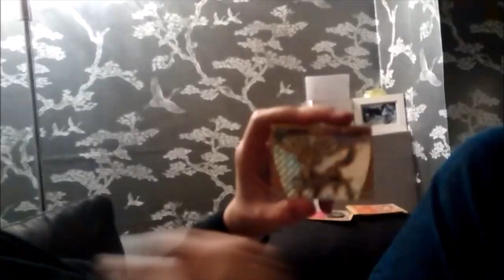I actually pull something GOOD from STEAM SIEGE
POKEMON TAGS
Pokemon, Pokemon Creepy, Pokemon Creepypasta, Pokemon openings, pokemon GO, Pokemon TCG, pokemon review, pokemon rare, rare pokemon,
shiny pokemon, shiny cards, rare pokemon cards, most expensive pokemon cards, gen 1 pokemon cards,
unlistedleaf, unlistedleaf videos, unlistedleaf pokemon, best pokemon, coolest pokemon, pokemon best deck,
pokemon cheap deck, pokemon free codes, freebies, free, free codes, free pokemon cards, Pikachu, best pokemon vlog,
cool pokemon vlog, Japan, Japanese Culture, pokemon memes